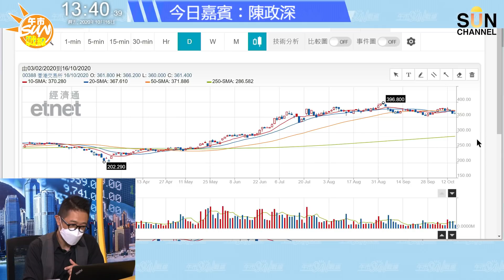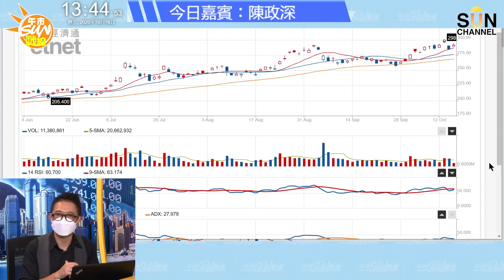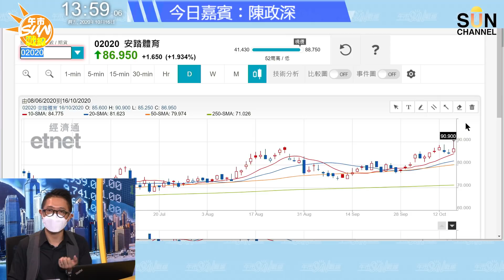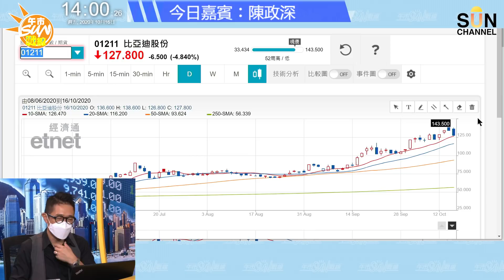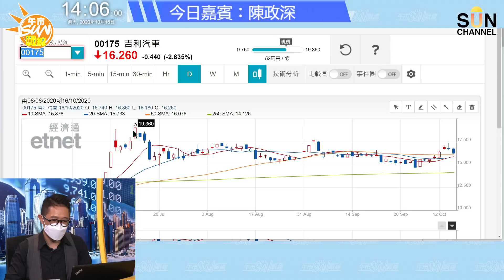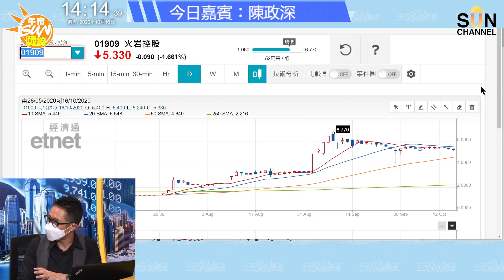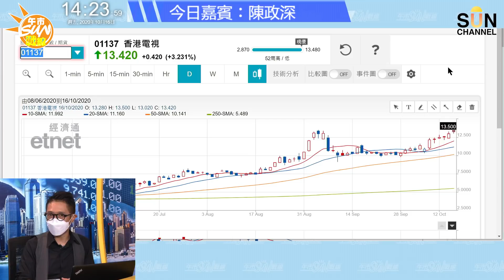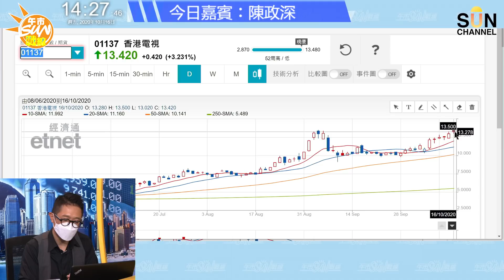邊隻股受螞蟻拖累，搞到逆市倒跌？內銀股反彈，邊隻可以睇實？︱午市Sun戰線︱Sun Channel︱嘉賓︰陳政深︱20201016